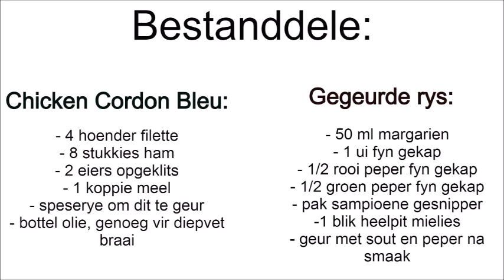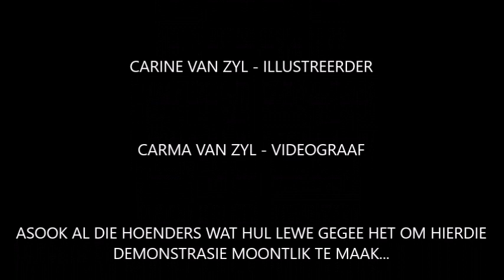Carien van Zyl chicken cordon bleu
Juffrou Carien van Zyl, Huishoudkunde - en Verbruikerstudie onderwyseseres van Augsburg Landbougimnasium, demonstreer stap vir stap  hoe om Chicken Cordon Bleu voor te berei.